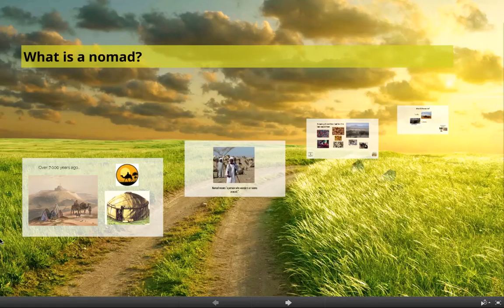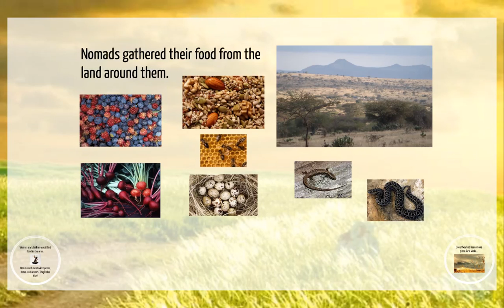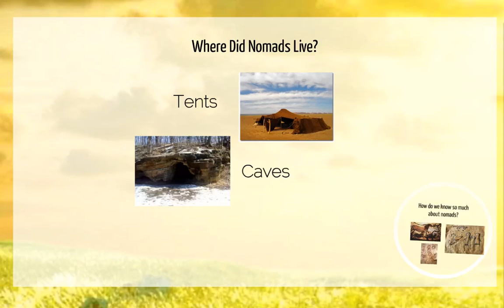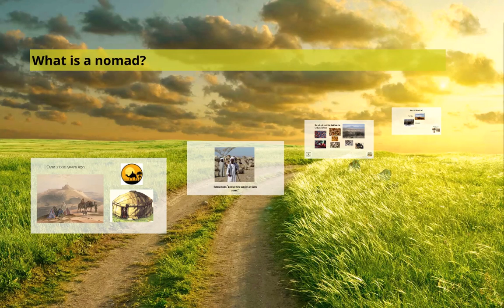What is a nomad?